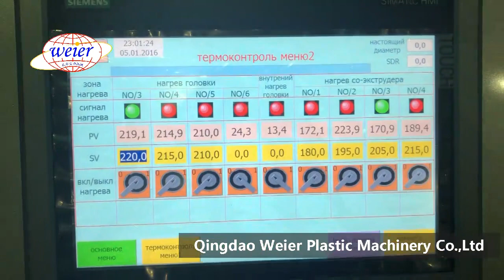160 pe pipe production line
lisa liang
qingdao weier plastic machinery company.ltd / weihai well machinery co.,ltd